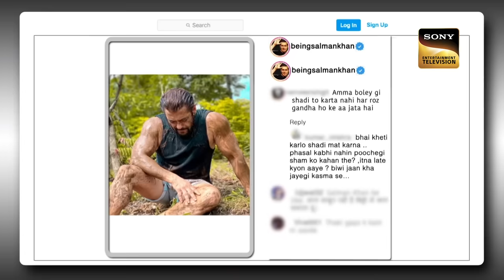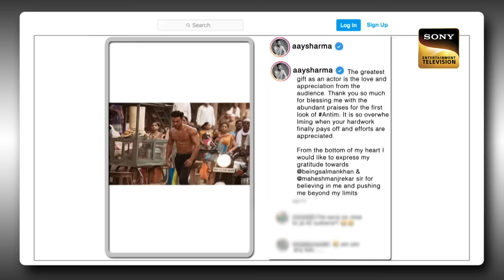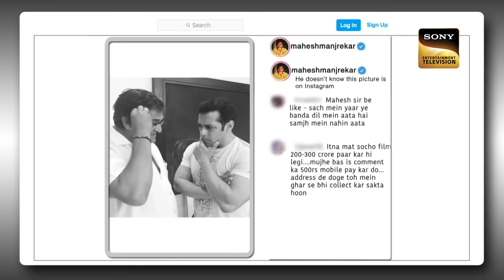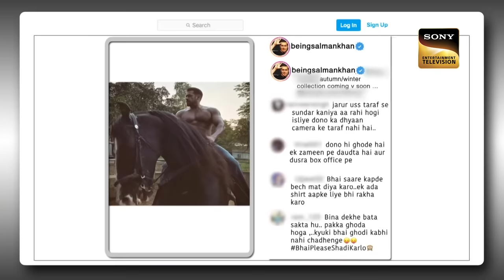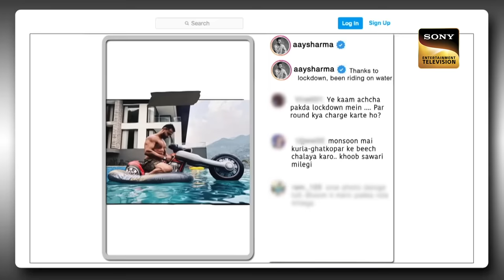'Garam Ji' और 'Funny Deol' ने Salman Khan को खूब हँसाया | Best Of The Kapil Sharma Show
In this episode, Kapil Sharma welcomes Salman Khan, Aayush Sharma, Pragya Jaiswal and Mahima Makwana on the stage. Kapil jokingly greets Salman on his own show. Salman Khan then proceeds to crack jokes along with Kapil Sharma, who tells him that they are not wasting any of his money and it is Archana who is being a problem. The star also cracks jokes revolving around Archana who laughs heartily at them. To know more, watch the episode.

Host: Kapil Sharma
Guests:  Salman Khan, Aayush Sharma, Pragya Jaiswal and Mahima Makwana
Producers: Kapil Sharma, Salman Khan, Deepak Dhar